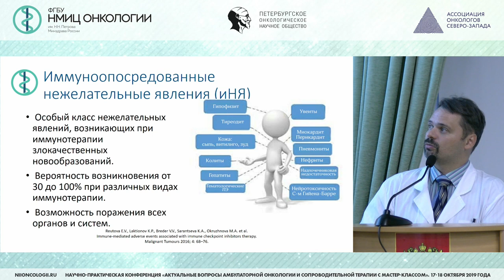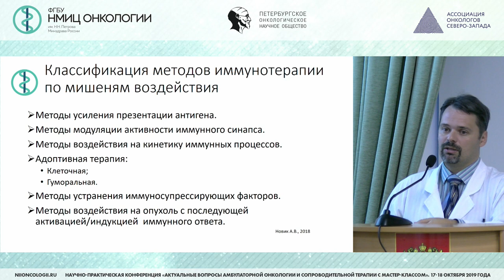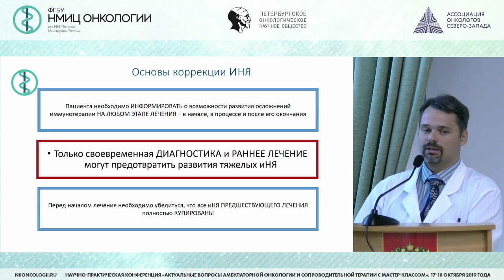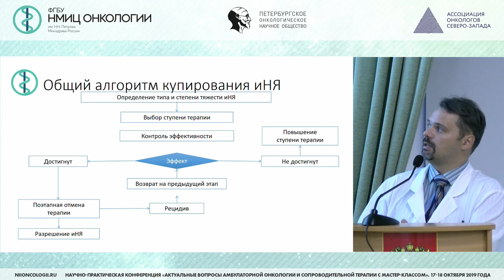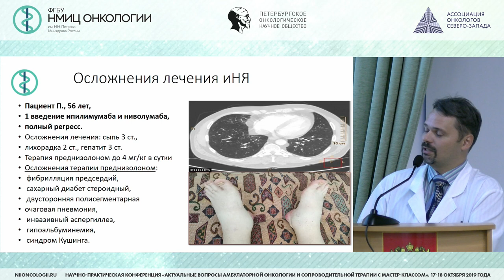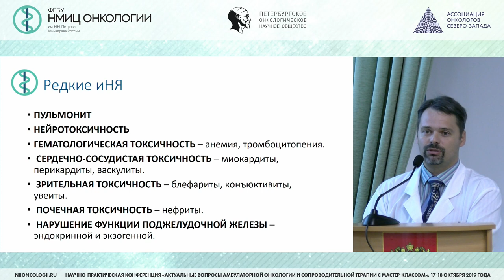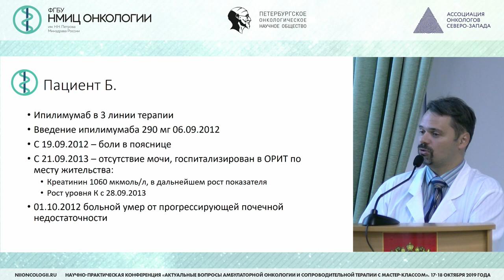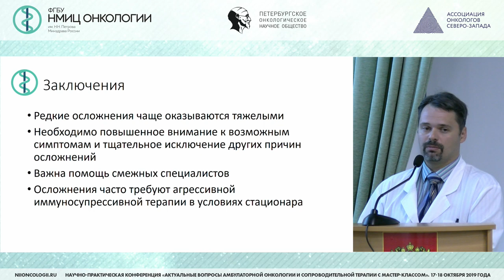Иммуноопосредованные нежелательные явления в реальной клинической практике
Новик Алексей Викторович – к.м.н., врач-онколог отделения химиотерапии и инновационных технологий ФГБУ «НМИЦ онкологии им. Н. Н. Петрова» Минздрава России, Санкт - Петербург

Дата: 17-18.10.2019